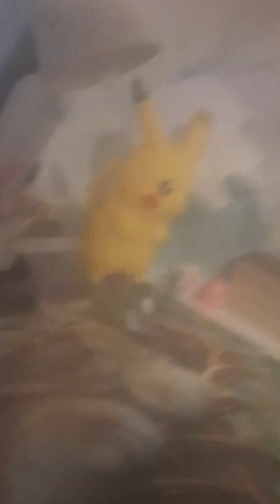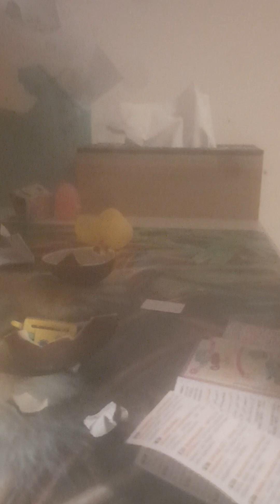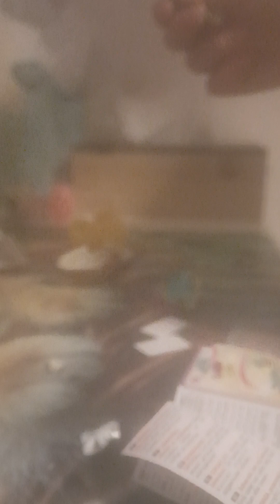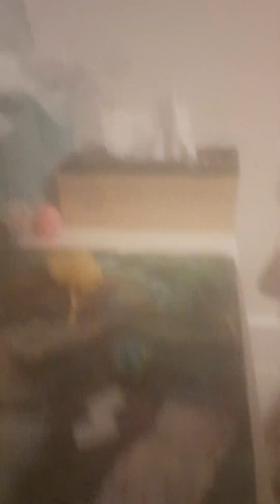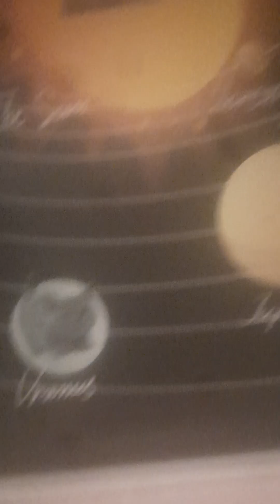sorry for the cut pt2 subscribe for pt3